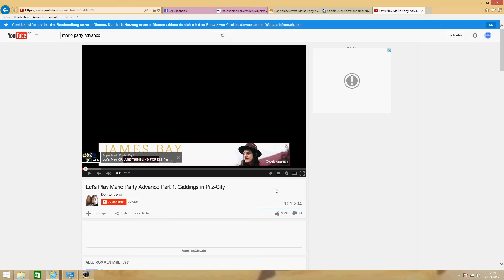Youtube Bug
Downloads:
Last Step: